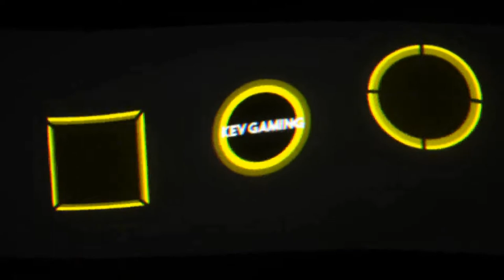Wreckfest #14 Das Mähdrescher Massaker